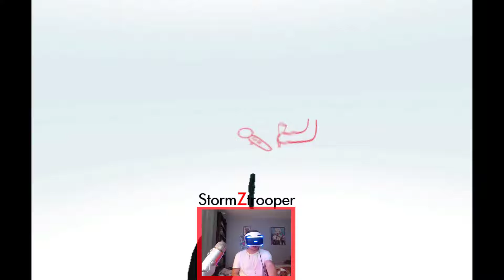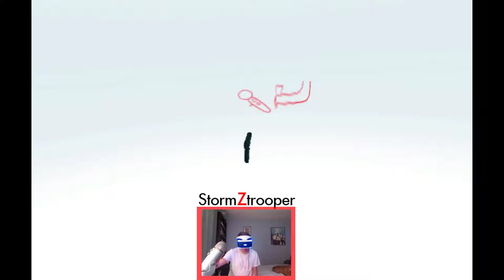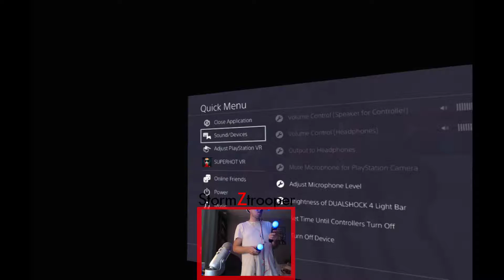PSVR: SuperHOT SuperHOT SuperHOT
Come watch StormZtrooper fail miserably at the new SuperHOT game for PlayStation VR.  Word of warning, walls will be punched, controllers thrown and mics knocked over.